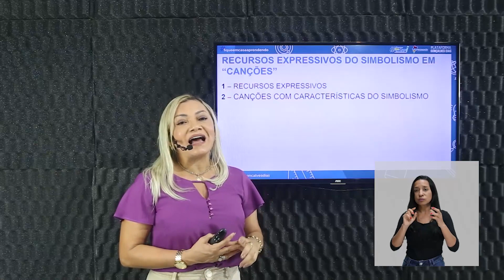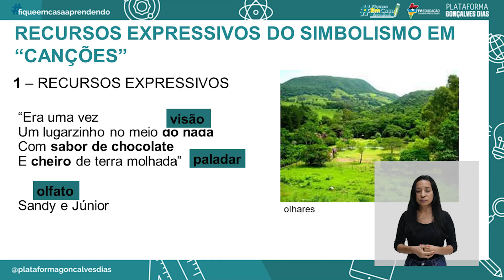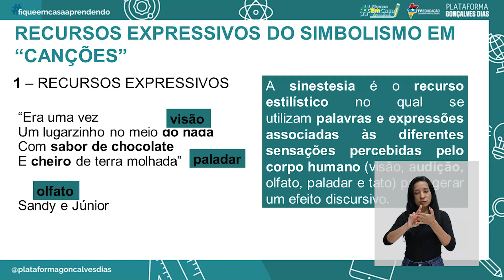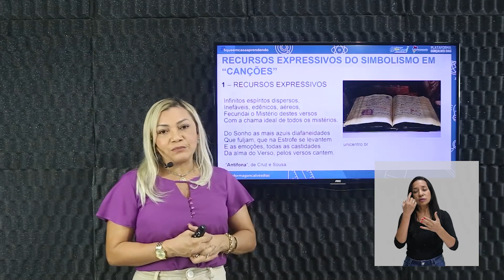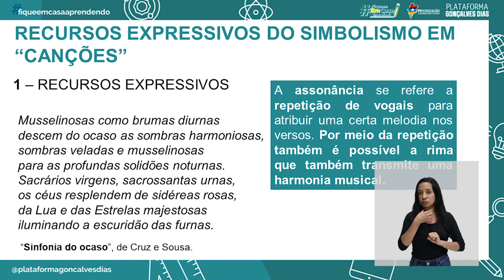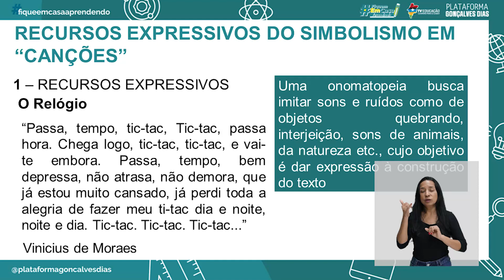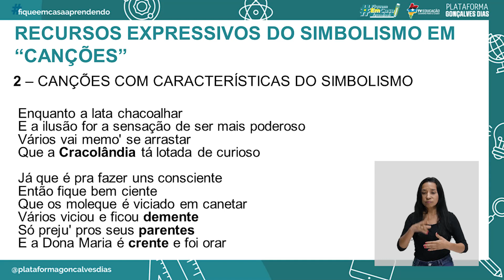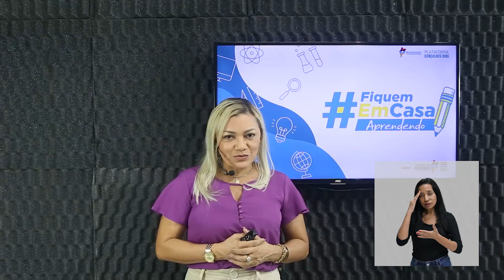Recursos expressivos do simbolismo em canções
Língua Portuguesa – Recursos expressivos do simbolismo em canções – 4° período